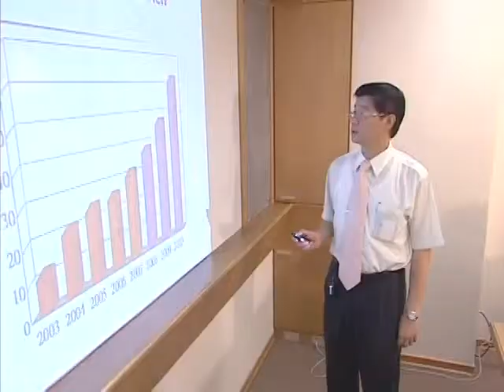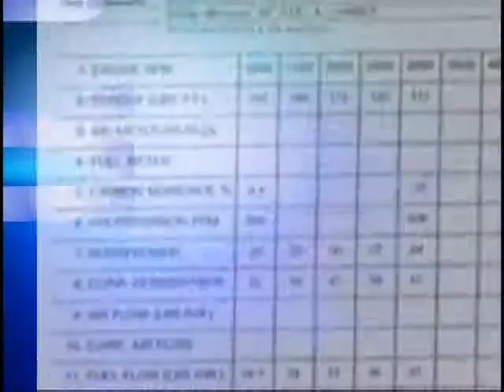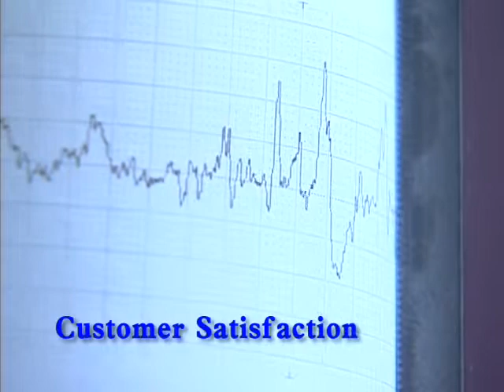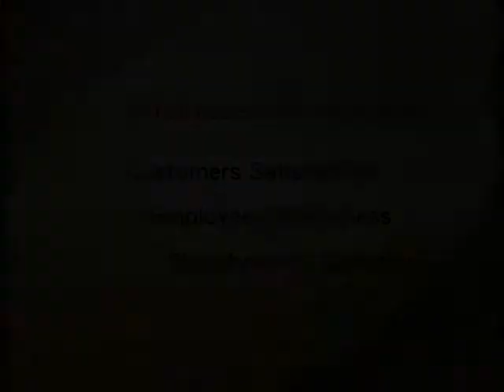Yuan Yi Group Introduced Film